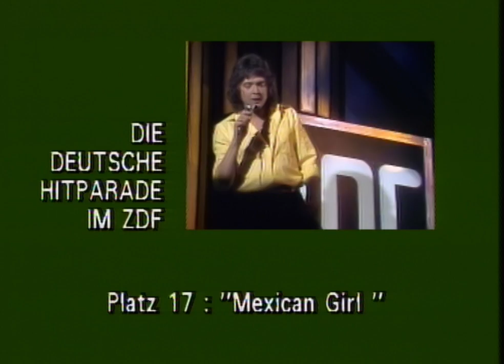Bernd Clüver - Mexican Girl (ZDF-Hitparade, 05.03.1979)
Bernd Clüver singt seinen Evergreen "Mexican Girl" in der ZDF-Hitparade. Viel Spaß!